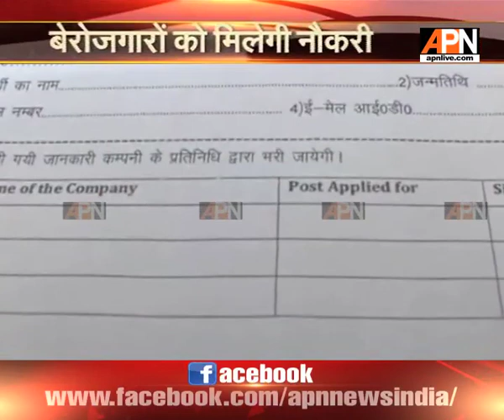Dehradun to host Job Fair starting from 27th April